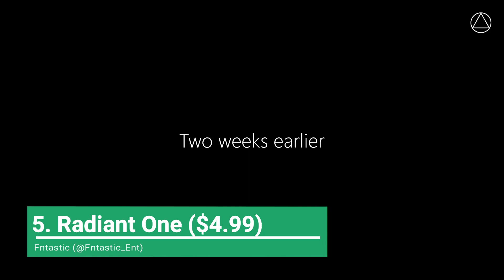INDIE WEEKLY W31 // Black Paradox, Regular Human Basketball, BQM BlockQuest Maker, Iro Hero + 3 more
3. BQM - BlockQuest Maker (7:08)

2. Regular Human Basketball (9:11)